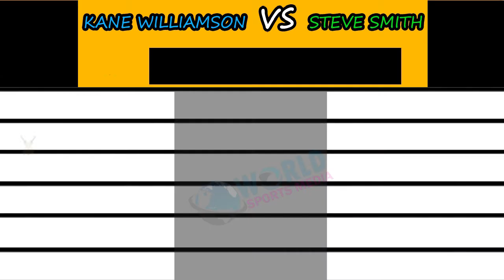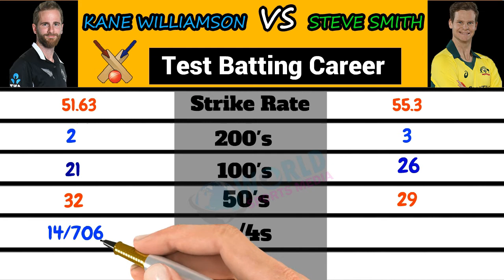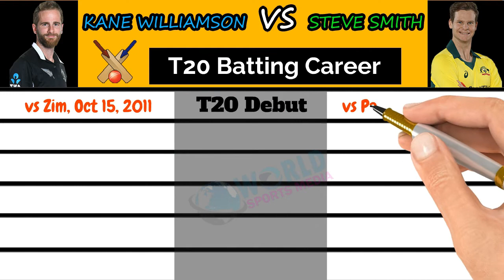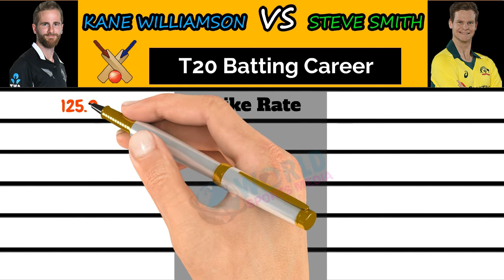Kane Williamson vs Steve Smith Batting | Personal | Family | ICC and IPL Comparison | Best Batsman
Let's we see the batting comparison between the New Zeanad Top Order batsman Kane Williamson vs Australia middle Order
batsman Steve Smith. We can discuss Personal Informations,Age,Family, Wife,Lover, Education, Match Debut, Test Batting Skills,Highest Averages, Highest Runs, ODI batting carrier, T20 Batting Skills, IPL batting carrier,100's,200's of both Kane Williamson vs Steve Smith cricket Players. This is latest information collected in the year 2020.